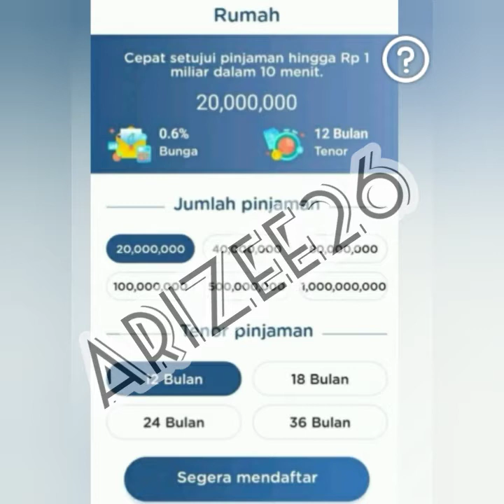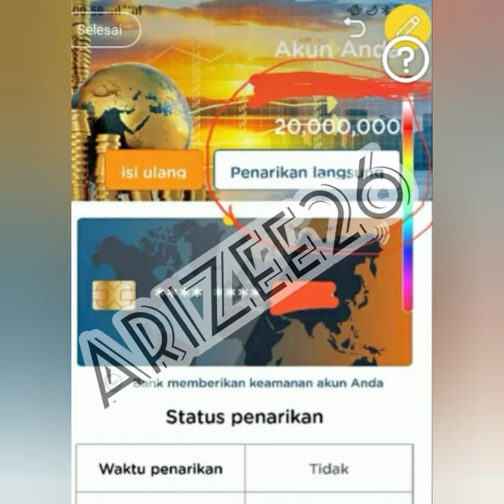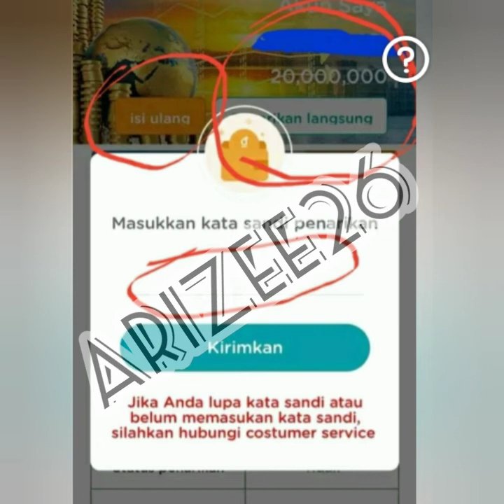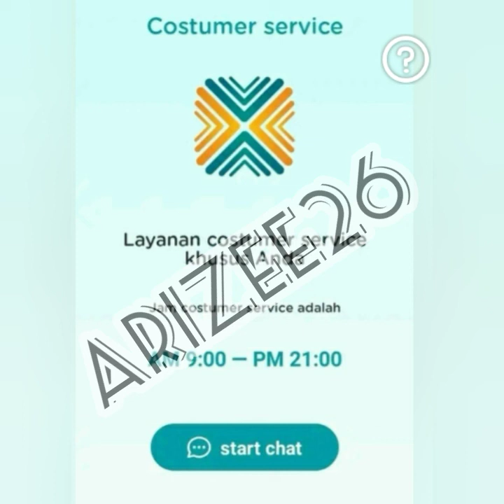Lumbung Dana | Penipuan Mengatasnamakan lumbung dana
aplikasi penipu
penipuan pinjaman online
penipu berkedok pinjaman online
modus penipuan online
penipuan online lewat sms
penipuan mengatasnamakan lumbung dana